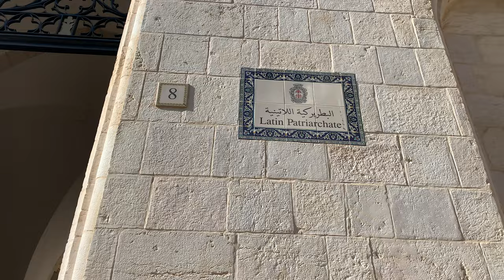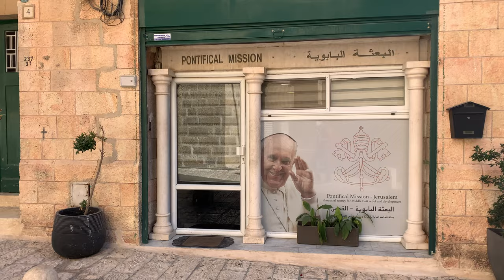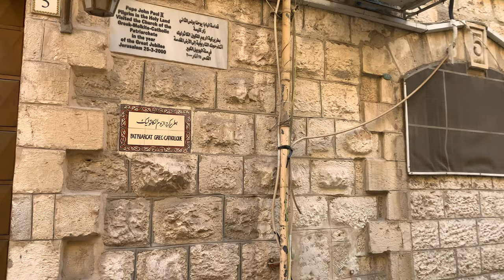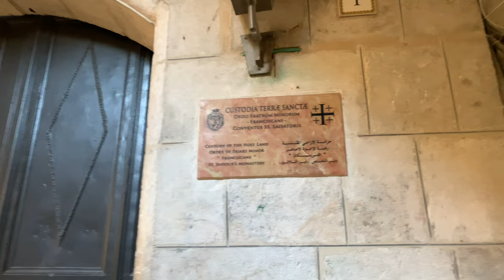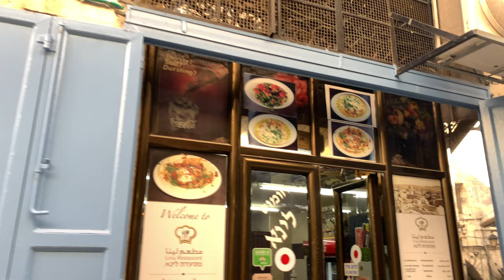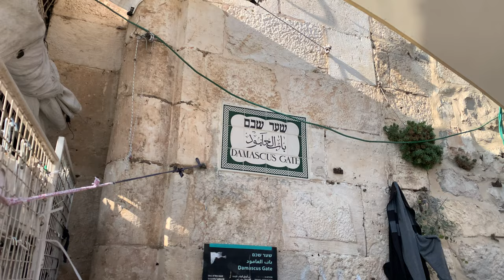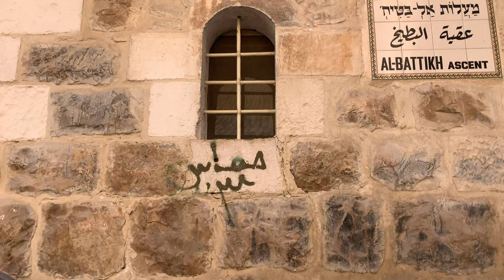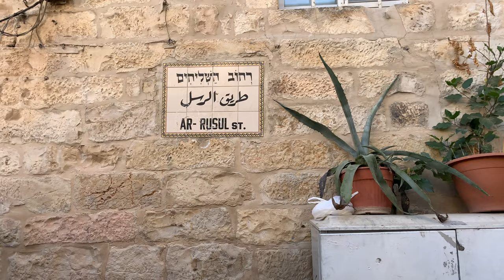The Christian Quarter in the Old City of Jerusalem November 2021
The Christian Quarter

Hi! I hope you will enjoy the video.
The Christian Quarter is a fascinating little maze located in the north west part of the old city of Jerusalem. Christians of different denominations live here side by side for centuries and it is simply amazing to see the diversity of it. If you watch it and want to learn more about everything you see - that's the time to book a virtual tour with me!

This video doesn't include the holiest site of the Church of the Holy Sepulcher. If you want to watch the Via Dolorosa and the Church of the Holy Sepulcher- check this video

My name is Itamar, I'm from Jerusalem and I'm a VIP tour guide and virtual-tour guide in Israel.
I am happy to show Israel to everyone and share the story of this country with those who can't travel, and that's why I make these videos.

Learn more and keep in touch
You are welcome to check my website where you can learn more about my activity

yours
Itamar